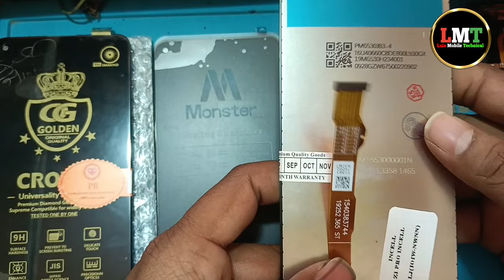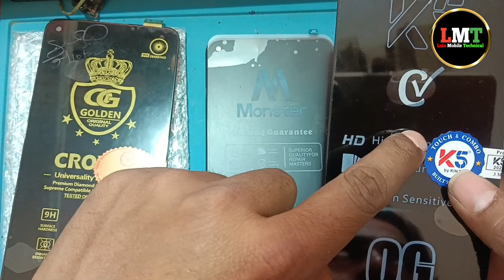mobile ka folder kaun sa best hota hai ! मोबाइल का डिस्प्ले कितने में आता है !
queries solved:-